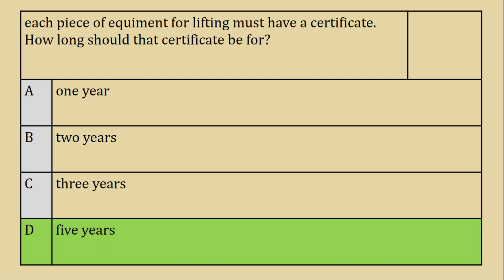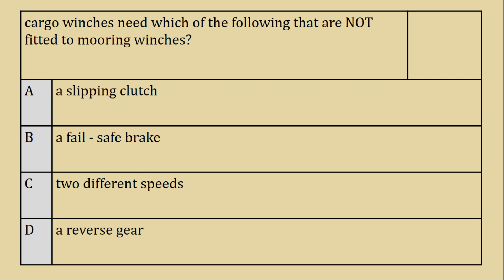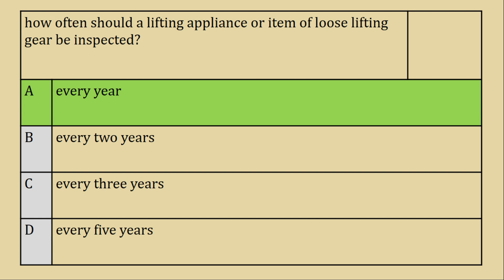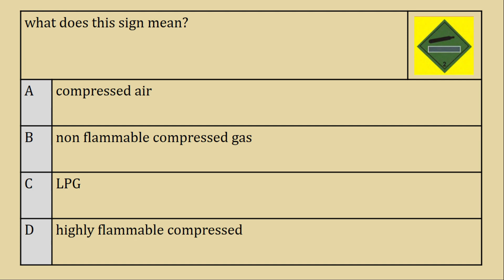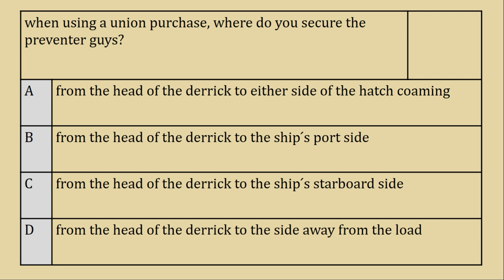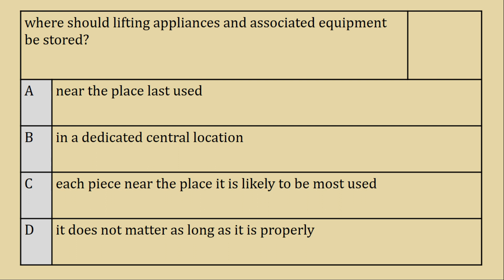Módulo 2 | Práctica 3 - Entrenamiento titulación piloto naval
Instrucciones: Se recomienda leer las preguntas y respuestas del enlace, despues ir anotando las respuestas antes de ver la correcta, para despues corroborarla.